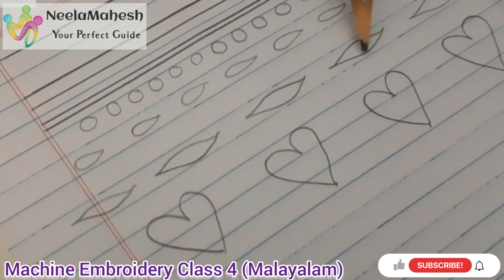Machine Embroidery Class 4(Malayalam)Various types of Stitches|Machine Embroidery online class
Machine Embroidery Online class videos in sequence will be uploaded one by one. This will be helpful for all from the beginners, intermediate etc.

Please follow the instruction closely and you will be able to learn this of your own. Any clarifications or doubts please update in the comments. I will upload the clarification videos for your doubts in a day or two.

Further to my Machine Embroidery classes planning to upload the videos for Aari work, Kuchu Work, Hand Embroidery  and lot more.